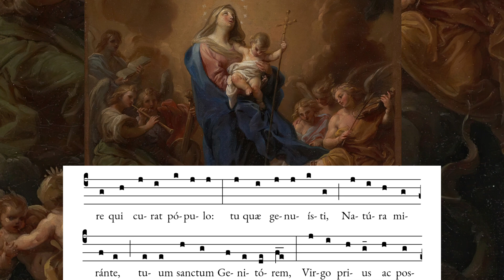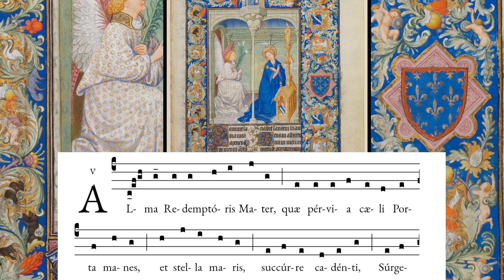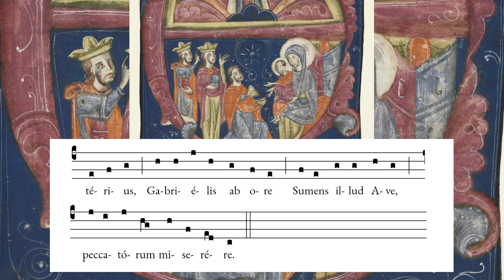Alma Redemptoris Mater - Advent/Christmas Marian Antiphon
Welcome to my rendition of Alma Redemptoris Mater, a beautiful and solemn Gregorian chant traditionally sung during the Advent and Christmas seasons. This Marian antiphon, which means “Loving Mother of the Redeemer,” honors the Virgin Mary and her role in the mystery of the Incarnation.

Historical Significance :
The Alma Redemptoris Mater was composed by Hermannus Contractus and quickly became one of the four Marian antiphons traditionally used in the Divine Office. This chant is specifically designated for the Advent season and is often recited from the beginning of Advent until the Feast of the Presentation (February 2). Its timeless melody has been a source of comfort and inspiration for many generations, symbolizing hope and piety in the anticipation of Christ’s birth.

I hope you find tranquility and joy in the beauty of this chant, whether you are listening to it or practicing it yourself.

The English translation is:

Sweet Mother of the Redeemer,
that passage to heaven,
gate of the morning,
and star of the sea:
Assist the fallen,
lift up, you who cure, the people:
you who bore to the wonderment of nature,
your holy Creator.
Virgin before and after,
who received from Gabriel
that joyful greeting,
have mercy on us sinners.

Public Domain Images from Shalone Cason from sdcason . com